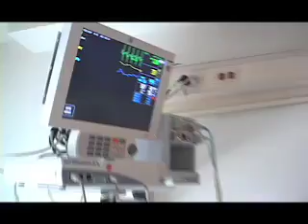Prenatal Diagnosis Key to Successful Treatment of Congenital Heart Disease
Not that long ago, the majority of babies who were born with heart defects did not survive their childhood. But thanks to progress in diagnosis, surgical techniques and postoperative care, up to 90 percent of these infants born today will live to become adults. Advances in the ability to treat congenital defects make prenatal diagnosis of the problem more critical than ever, says Brian Reemtsen, M.D., director of the Congenital Heart Surgery Program at Mattel Childrens Hospital UCLA. For these very sick patients, he adds, optimal care is provided when we know what to expect from the patient before birth.

Dr. Reemtsen stresses the importance of proper prenatal care, including routine ultrasounds. A family history of congenital heart disease and the detection of any other anomaly in the course of these screenings are among the biggest risk factors for congenital heart disease. Identifying babies with congenital heart defects in utero can be life saving, says Thomas Klitzner, M.D., Ph.D., chief of pediatric cardiology at UCLA.

Cutting-edge imaging technologies — such as fetal echocardiography, three-dimensional echocardiography and the ability to see increasingly smaller structures on CT scans and cardiac MRI — have greatly enhanced physicians ability to view the anatomy of the fetal and infant heart, which is roughly the size of a walnut.

Hypoplastic-left-heart syndrome, among the most-common congenital defects, was considered a fatal disease two decades ago; today, though they require multiple surgeries, the vast majority of these children survive into adulthood.

The key is not only good surgery, but also excellent pre- and postoperative care, Dr. Reemtsen explains. That is where the multidisciplinary approach makes all the difference for these extremely sick patients. At Mattel Childrens Hospital UCLA, for example, the Congenital Heart Surgery Program benefits from partnerships with the Interventional Cardiology Program, where advances in the use of balloons and catheters have improved postsurgical care; and the Pediatric Electrophysiology Program, where experts are available to treat arrhythmias.

In addition, labor-and-delivery at UCLA is on the same floor as the Pediatric Heart Center so that any procedure needed for an infant can be done without delay or the need to transfer from one facility to another.

Patients who require it also benefit from advances in heart transplantation. Recent developments include the advent of a pediatric ventricular-assist device. The Berlin Heart is the first such device made specifically for the pediatric population. It is helping to serve as a bridge for patients with failing hearts who might otherwise die while waiting for a transplant.